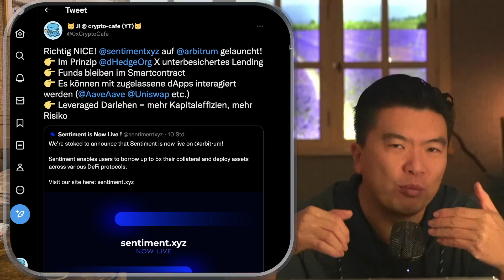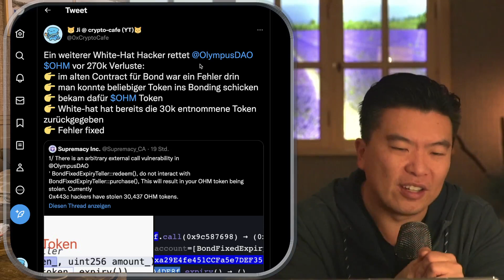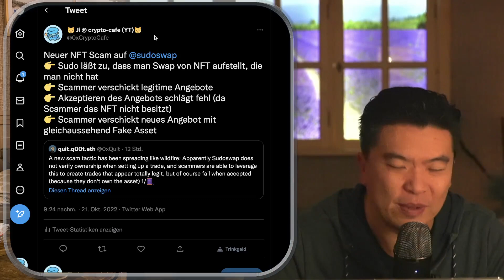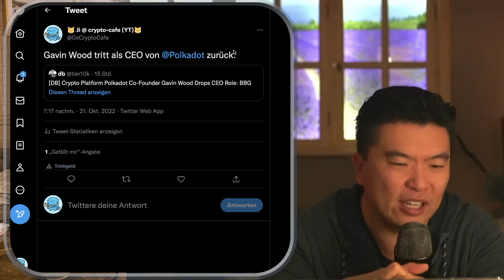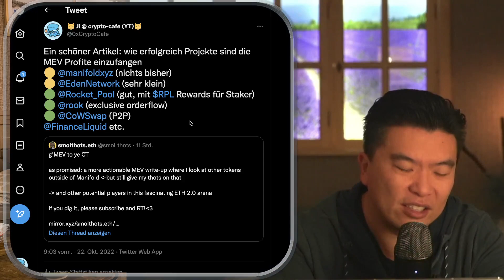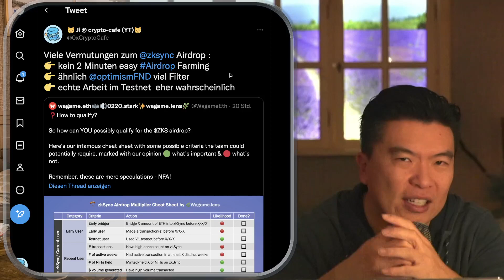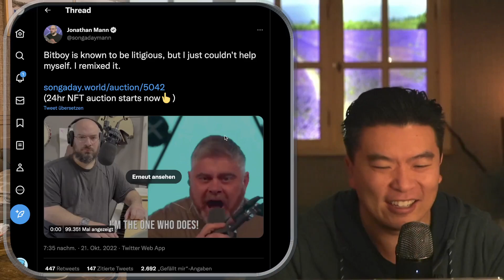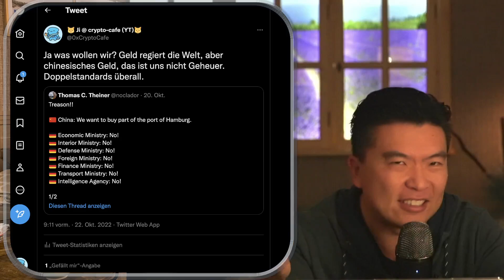Unterbesichertes Darlehen mit DeFi kombiniert, Olympus knapp am Verlust von 270k vorbei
Krypto-News 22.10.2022: Unterbesichertes Darlehen mit Sentiment, Sudoswap Scam, zkSync Airdrop und MEV Projekte nach The Merge

0:00 Einleitung
0:11 Liquidus Wallet
1:03 Sentiment.xyz
4:13 Olympus Bug
5:39 SudoSwap Scam
8:01 Otherside Kosten
9:03 Gavin Wood Rücktritt
10:05 SBF vs Brian Armstrong
11:21 FTX erwirbt Voyager
12:27 MEV Projekte
13:11 zkSync Airdrop
14:47 Gefühle vs Wissenschaft
16:22 Bitboy Remix
17:10 Mini Seed Phrase
18:00 Hafenkauf China Hamburg